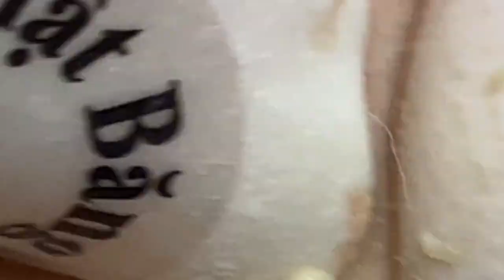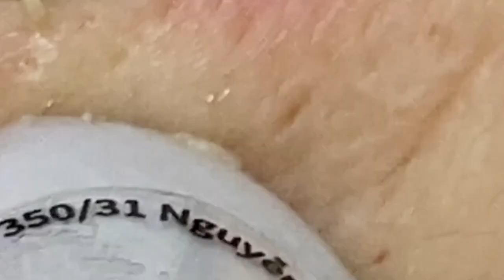𝘐 𝘢𝘭𝘸𝘢𝘺𝘴 𝘭𝘪𝘬𝘦 𝘵𝘰 𝘭𝘰𝘰𝘬 𝘰𝘯 𝘵𝘩𝘦 𝘰𝘱𝘵𝘪𝘮𝘪𝘴𝘵𝘪𝘤 𝘴𝘪𝘥𝘦 𝘰𝘧 𝘭𝘪𝘧𝘦 767